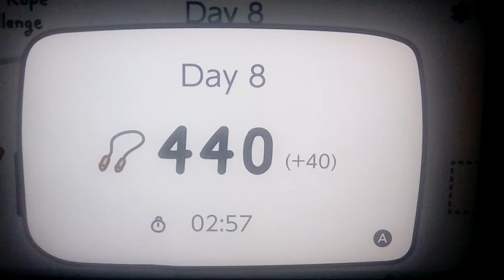Let's play Jump Rope Challenge Part 8: Day #8